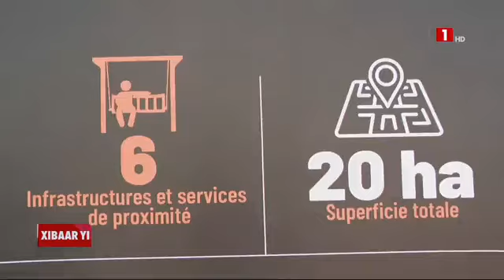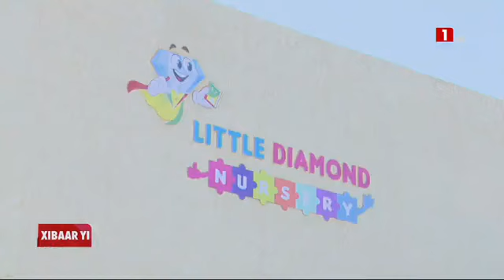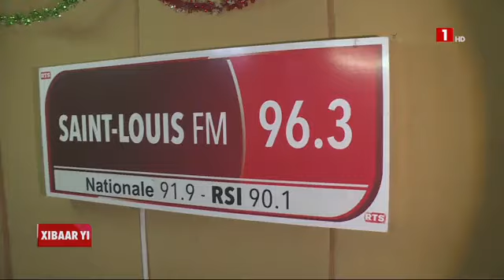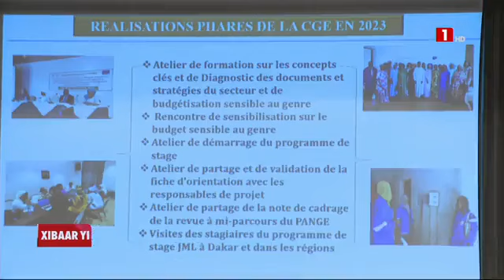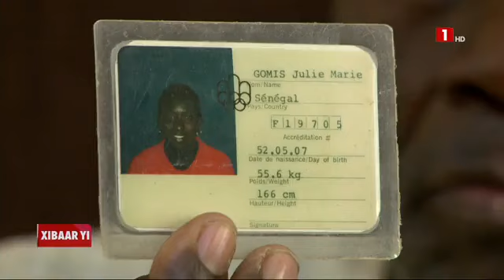XIBAAR YI 19H - VENDREDI 08 MARS 2024